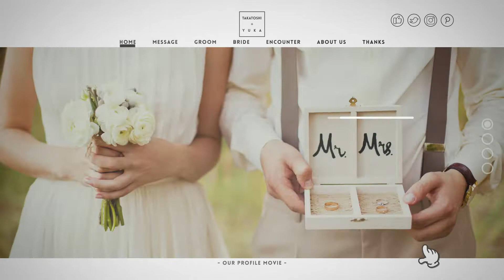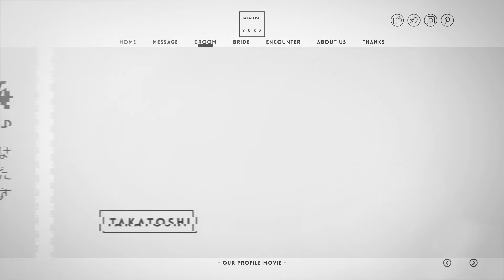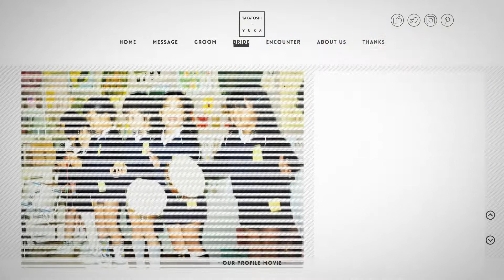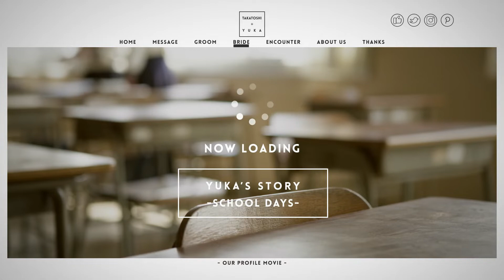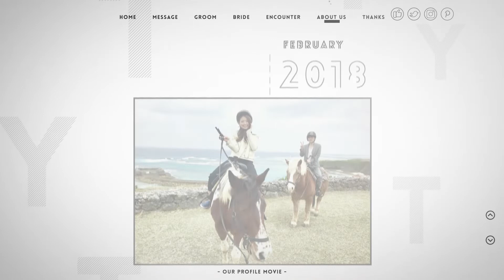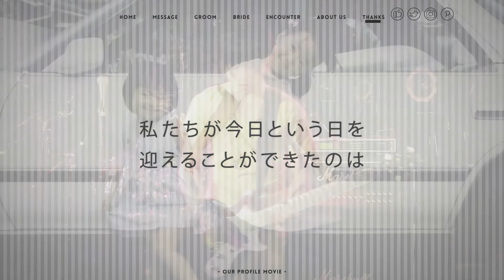【結婚式 プロフィールムービー】大阪府E様 シンプルかわいい♡人気の【ミニマルデザイン】ムービー ｜ミニマル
結婚式プロフィールムービー『ミニマル』です。HDでご覧ください♡

●プロフィールムービー『ミニマル』●
流行のミニマルデザインのWebサイトをイメージしたプロフィールムービーです。

プロフィールムービー『ミニマル』は、文字や背景をモノトーンで統一し、映像のモーションもシンプルな見やすさを追求しているため、写真やストーリーに集中しやすいムービーに仕上がります。シーンの切り替え時などにイメージ写真を使用し、すっきりとした印象の中におしゃれさも演出できます。
また、写真の表示時間が短くテンポが良いため、多くの写真を使用したい新郎様・新婦様におすすめのプロフィールムービーです。

【プロフィールムービー『ミニマル』詳細ページ】